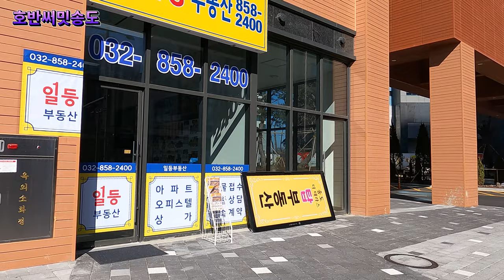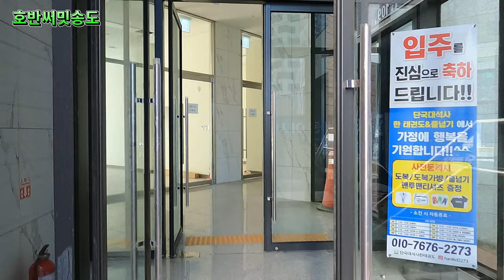이삿짐 차량으로 붐비는 호반써밋 송도 /아파트 소개/아파트단지 소개/송도아파트/송도8공구/입주 아파트/입주아파트 가격/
안녕하세요!!!
이번 영상은 2023년 2월 27일 입주가 한창인 8공구 호반써밋송도 아파트와 오피스텔 단지 풍경입니다.
송도달빛축제공원역에서 약 880m, 도보로 13분 걸리는 거리입니다. 그리고 주변에는 있는 힐스테이트더테라스, 송도SK 뷰, 랜드마크시티센트럴더샆 아파트와 오피스텔, 송도오션파크베르디움, 이편한세상송도, 더샆송도마리나베이 아파트가 있습니다.
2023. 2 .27(월) 15:20 오후
날씨 : 맑음
온도 : 7℃